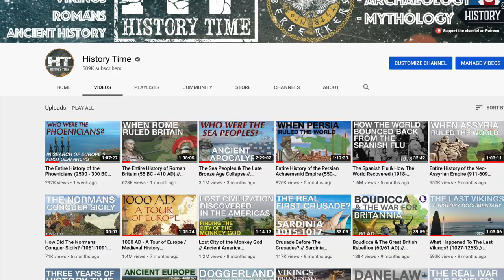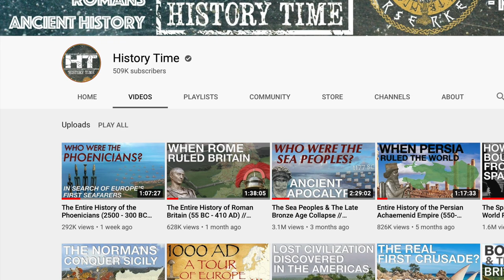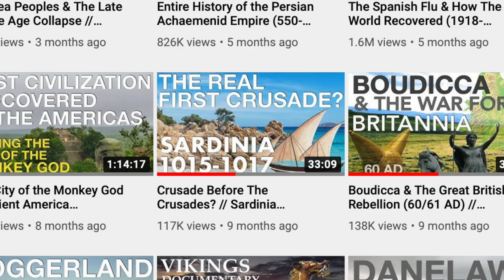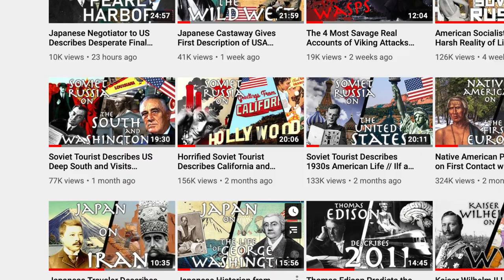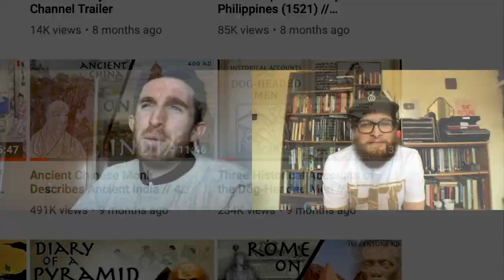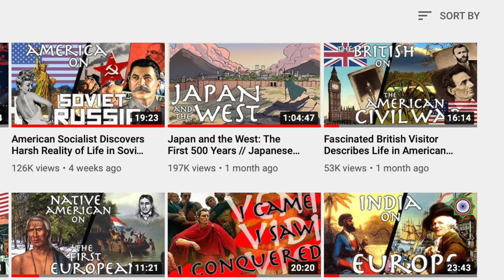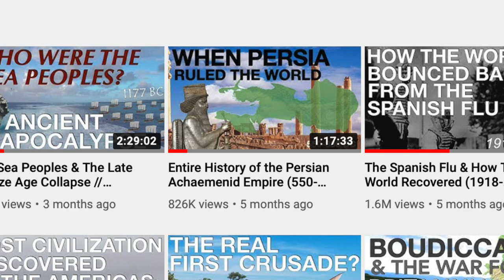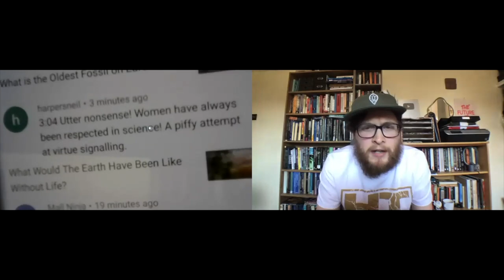2020 New Year Special - Q & A with History Time & Voices of the Past